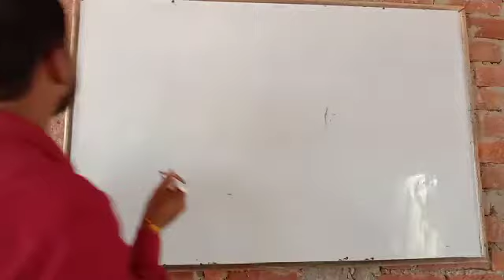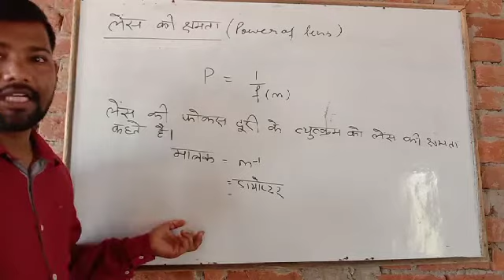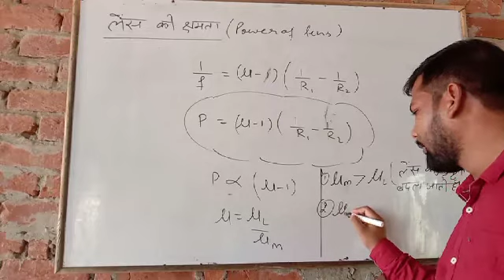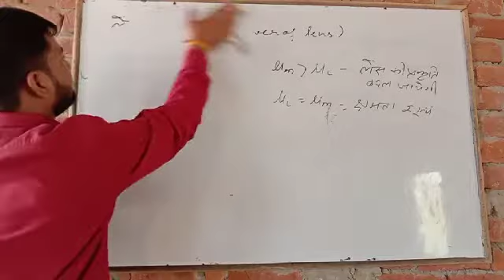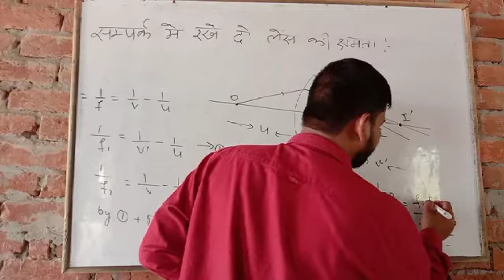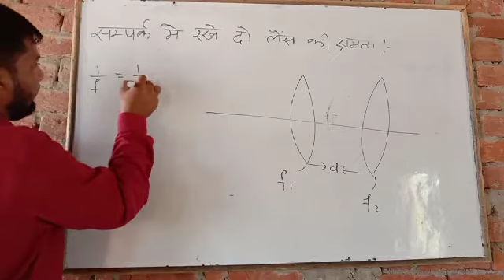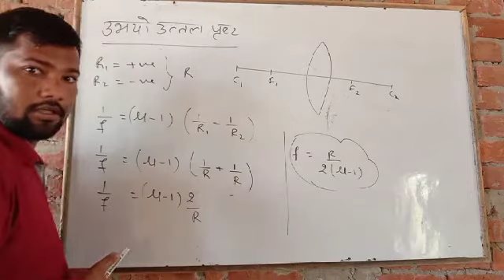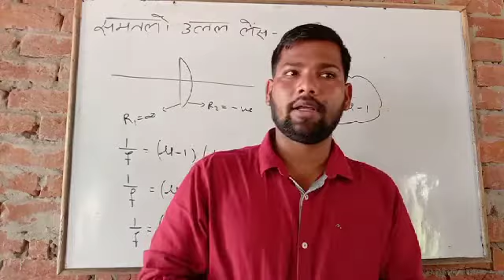power of Lens